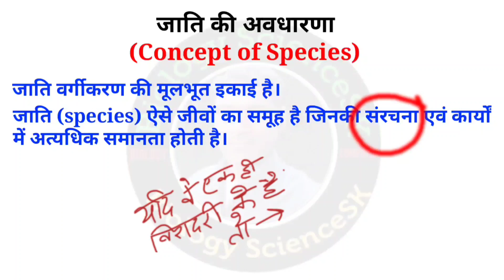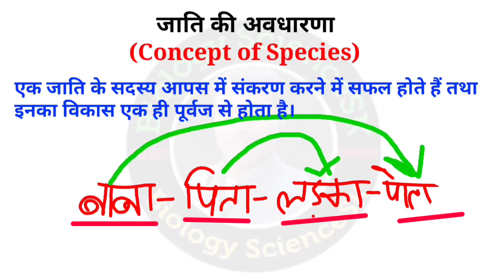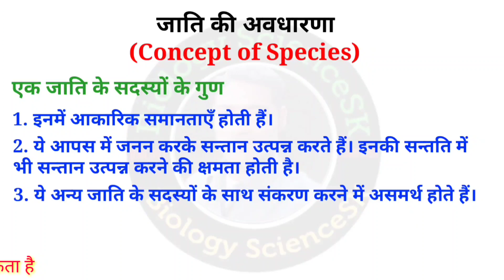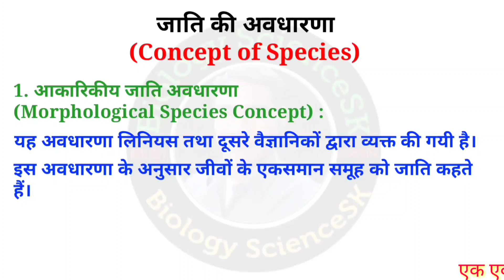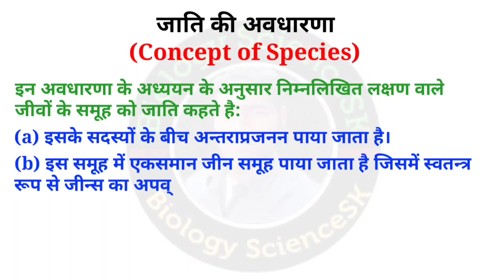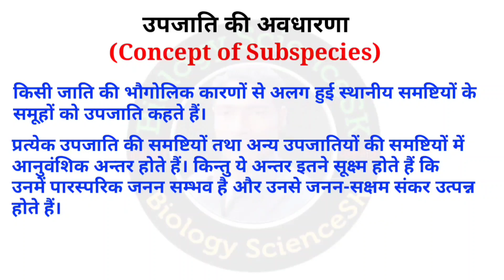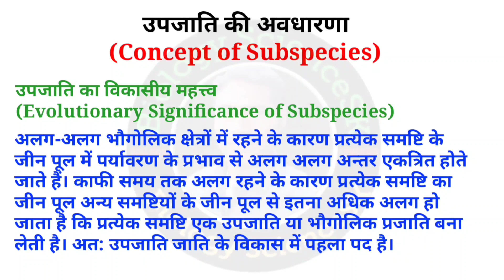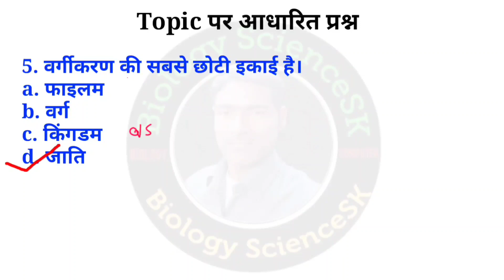species and subspecies concept | It grade biology classes | It bio online preparation | jati upjati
In this video I have discribe concept of species and subspecies matlab maine is video mein lt grade teacher bharti ke liye biology preparation mein jati aur upjati ki avdharna ko samjhaya hai, yadi aap log lt Teacher bharti me top karne ke liye taiyari kar rhe hain to mere video ko dekhiye.